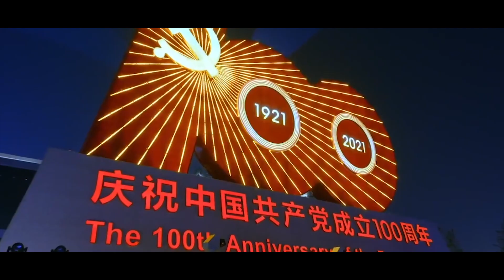『MV』永遠跟妳走 - 許義傅/余凡【動態歌詞/with Lyrics】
✅  歌曲上架平臺 Music Live on

永遠跟妳走 - 許義傅/余凡

詞：高博

曲：郭瓦加毛吉

發行：指間風雷

那一年是太陽驅散了迷霧

那一天是北鬥照亮了夜空

這一腔熱血終於有了歸屬

從此我們踏上勝利之途

這一年是春風吹綠了荒蕪

這一天是暴雨滌凈了塵土

走再遠也不忘來時的路

緊緊相隨把夢追逐

永遠跟妳走

走過雪山草地的春秋

看星星之火燎原神州

永遠跟妳走

走過無數黑夜和白晝

讓大好河山寸土不丟

永遠跟妳走

哦永遠跟妳走

鏗鏘腳步永不停留仟秋偉業

有我們來守侯

永遠跟妳走

永遠跟妳走

永遠跟妳走

哦永遠跟妳走

有我們來守侯

永遠跟妳走